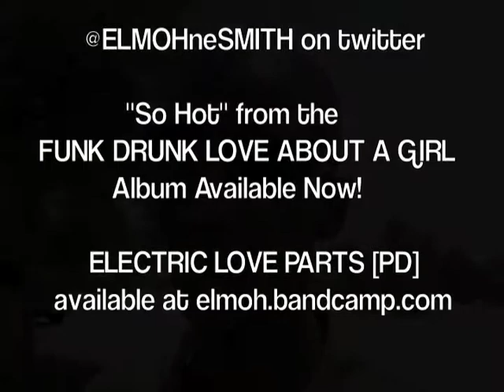Neon Trees FreeVerse "Animal" (Freestyle) 07 09 11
You can help the Phenomenal Green Friendly Hip Hop / Rap Duo THE CLOUDS reach 50,000 downloads of the free mixtape TheCloudLife on datpiff.com -- 5 Star 25 track mixtape -- If you're a Cloud too, Join the Party!

--FREEVERSE LYRICS:

Neon Trees
Animal
Personal request by Greg
I see you.
Cloud Council
Let's go

18
Here I am _with a plan to _go
Wilder _than an Ani_mal
_Eatin' all these _other rappers _call me Hanni_bal
_ She wants some _more, so _let me satis_fy her
_All that other _love before was _just an appe_tizer/
_Here's the main _course
FreeVerse _in exchange _for
_Your attention _while I rise like _an insane floor
_Crazy ele_vator
Sexy se_cret I'll tell ta _later
_I won't sleep tonight
After _I inhale the vapor
We _want it right _now
No _we won't pipe _down
Oh. Oh.
I want some more
Oh. Oh.
What are you waiting for
Take bit of my heart tonight

Oh. Oh.
Oh. Oh.
Say goodbye to my heart tonight

111
I _want it bad _real bad
_So I'm going to _get it
You _want it bad _real bad
_But you won't ad_mit it
_We've been co-e_xisting
But _now it's time to _get
Our own position_
About to _make it legal
_Baby no pe_tition
_ About to _pin it down
No sub_mission
_ You know I've _been around
If you don't then _listen
_ Cause I've _got somethin' _to say
The games _all the same _but I'm something _of change hey